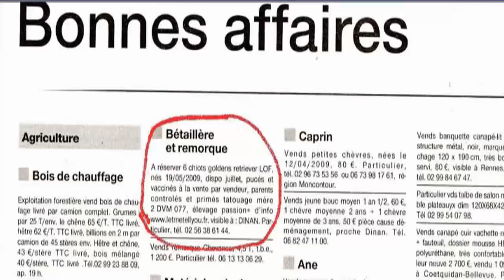A vendre - Affaire en or - Grande promo - Prix sacrifié - Pas cher...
Vous voulez faire une affire en or ? regardez cette video